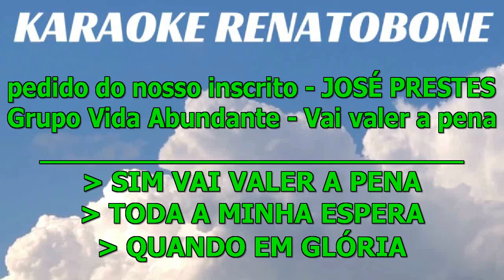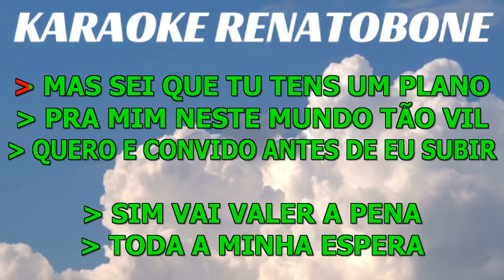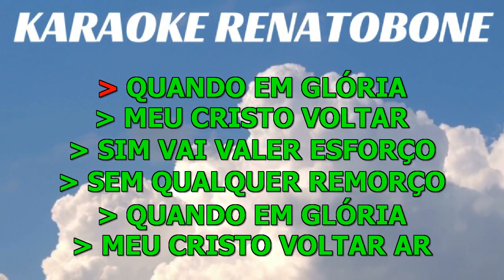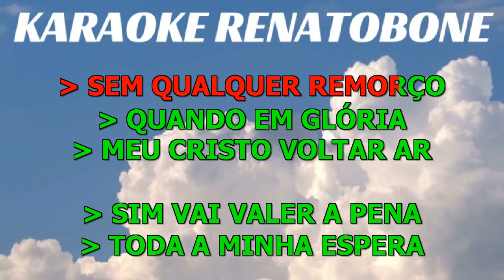VAI VALER A PENA Grupo Vida Abundante KARAOKE COMPLETO